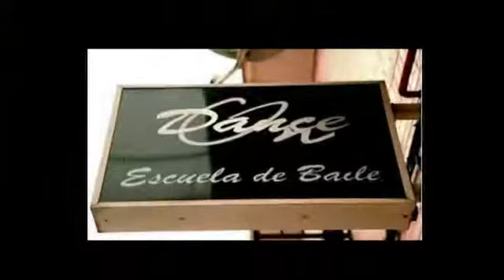07 No me toques las palmas